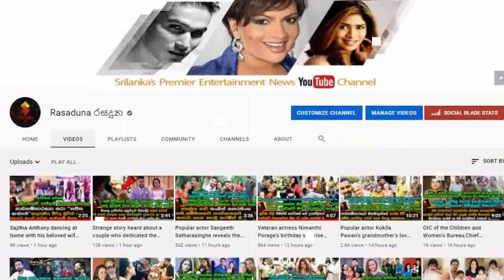කවින්ද්‍යා අධිකාරිගේ උපන්දිනේට පවුලේ අයයි කලා ලොවේ අයයි එකතුවෙලා දාපූ උපන්දින පාටි එක.| Kavindya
එකනම් පට්ට සප්‍රයිස් පාටියක්.. කවී ගල් ගැහිලා වගේ බලන් හිටියා..